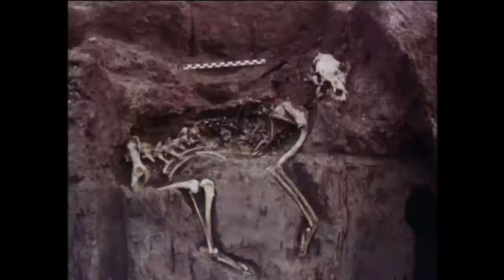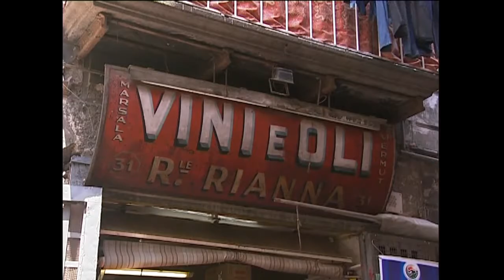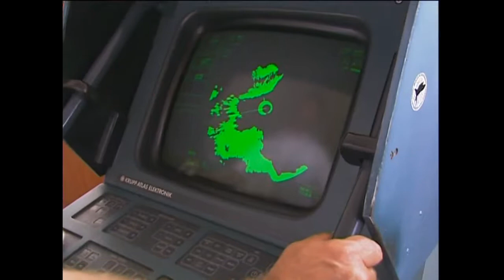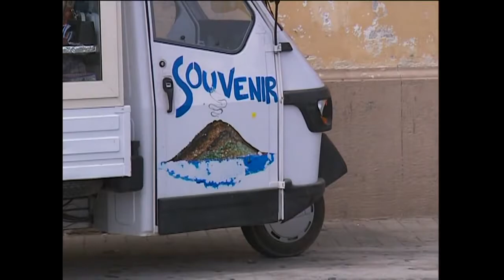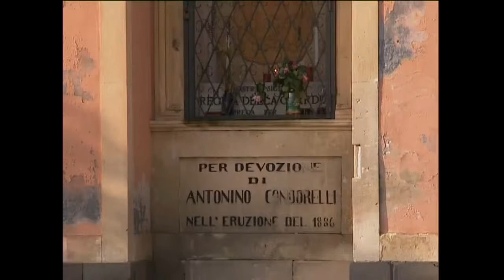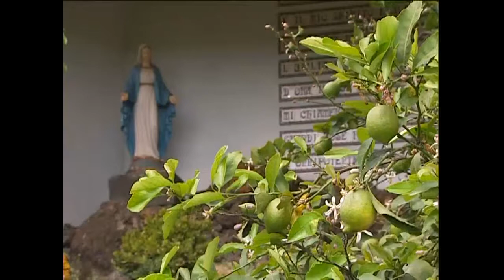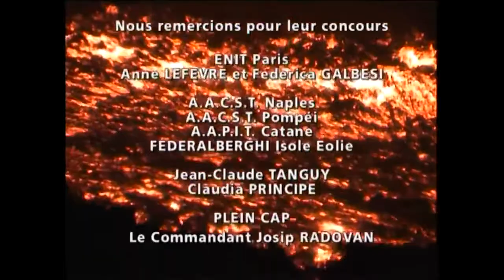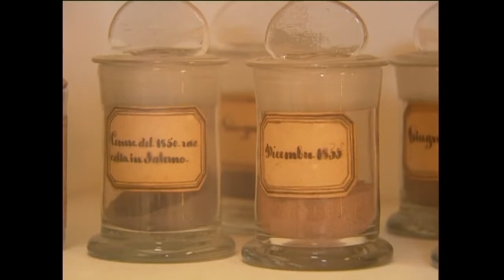Volcano Islands, South Italy Volcanos and Mythology (Documentary, Discovery, History)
Take a behind the scenes peek into the lives of liner crew members and discover the pleasures of a life spent at sea. Stopover will take you on prodigious trips .